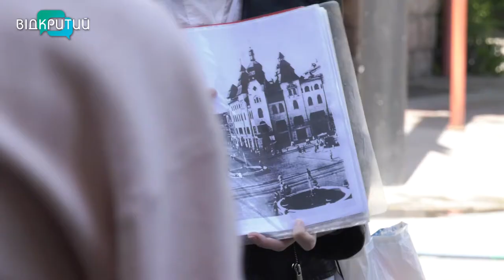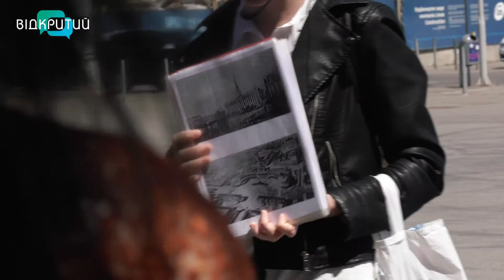У Дніпрі проводять безкоштовні екскурсії для переселенців: як потрапити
Таємниці катеринославського бізнесу, цікавинки про торговельні площі Дніпра та прогулянка ботанічним садом. У Дніпрі для переселенців організовують безкоштовні екскурсії. Гості міста радо долучаються до них, адже їм кортить більше дізнатись про історію свого тимчасового дому. Про екскурсії, які вже відбулись, і про ті, що плануються і як на них потрапити, - розкажуть далі наші журналісти _______________________________________________